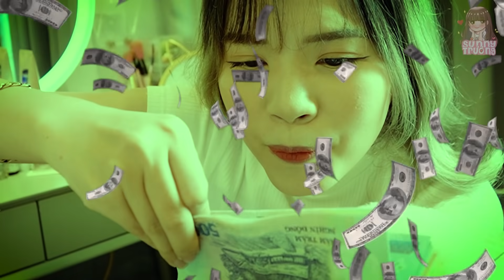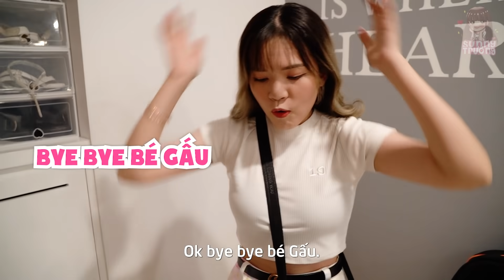[BÁO ĐỘNG] ANH CHUỐI GIẤU HẾT TIỀN YOUTUBE CỦA SUNNY? | TROLL SUNNY TRƯƠNG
huhu, mình đi ăn về mua starbucks cho anh Chuối mà anh Chuối giấu hết tiền của mình đâu mất rồi mọi người ơi! Các bạn biết tiền của Sunny ở đâu rồi không? Comment cho Sunny biết nha.